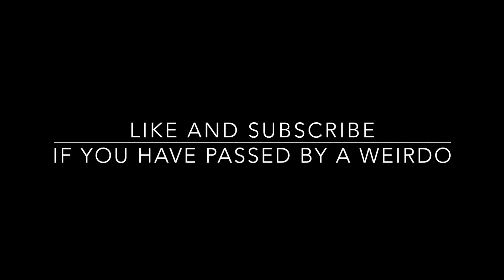Weirdos in life